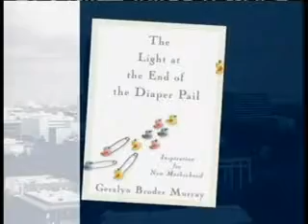TV interview for LIGHT AT THE END OF THE DIAPER PAIL: Book Lauch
Launch interview for LIGHT AT THE END OF THE DIAPER PAIL